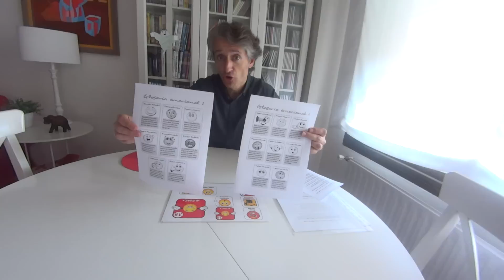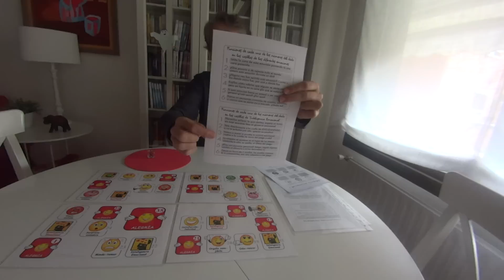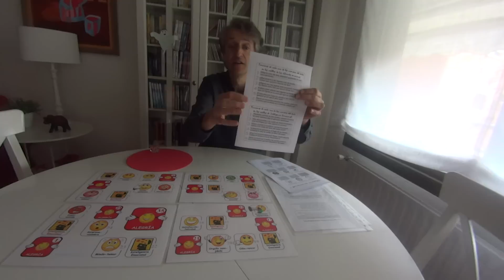La Oca de las Emociones en la Infancia - Aprendemos Inteligencia Emocional con niños y niñas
Edición actualizada disponible en Amazon